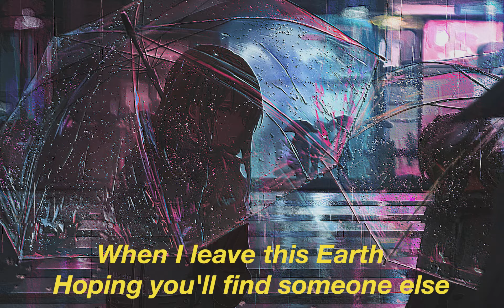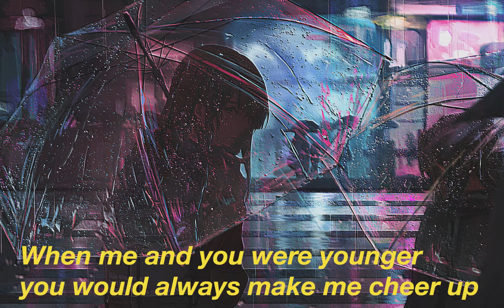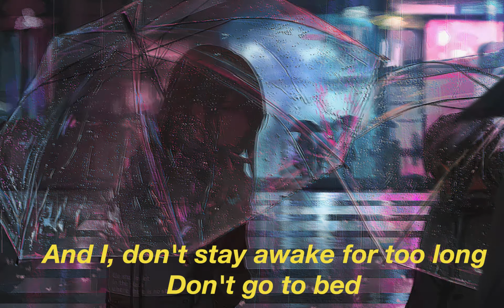Powfu - Death Bed ft. beabadoobee (Lyric Video)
Powfu - Death Bed ft. beabadoobee

⚠️ ATTENTION ⚠️ While no copyright infringement is intended in any way, shape, or form; If you, the creator(s) of any music, or producer labels, wish to have the song removed from this channel feel free to email me at .

Yeah...
I don't wanna fall asleep, I don't wanna pass away

And sneak out through your kitchen at exactly 1:03